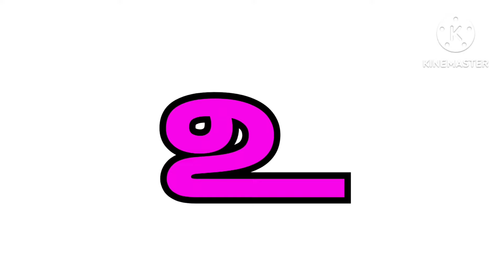உயிர் எழுத்துகள் /uyir ezhuththukal in tamil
Uyir eluthukkal in tamil, உயிர் எழுத்துகள், குழந்தைகளுக்கான எளிய வார்த்தைகள், அ வரிசை எழுத்துகள், அ அணில்

உயிர் எழுத்துக்கள்
uyir ezhuththukkal
lkg and ukg class tamil
preschool learning video for kids and children in tamil
kidsvideo in tamil